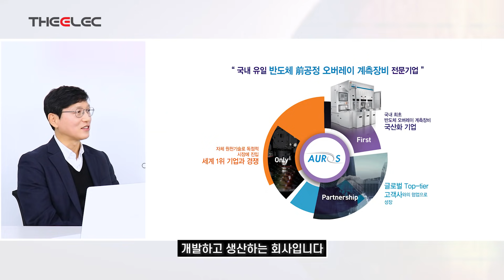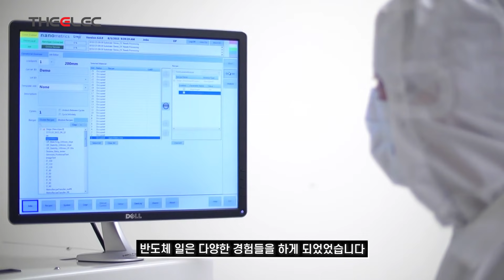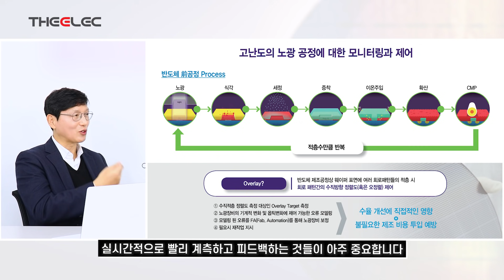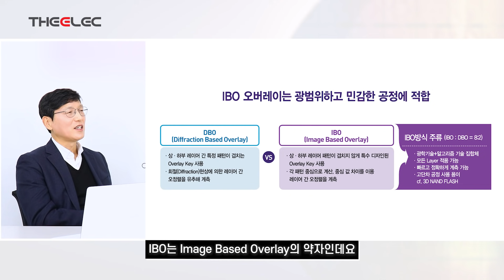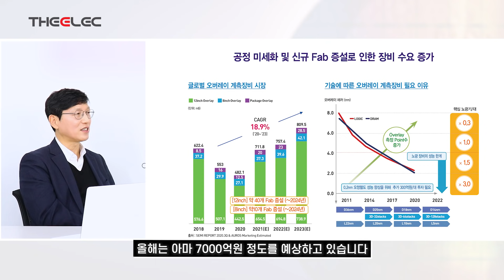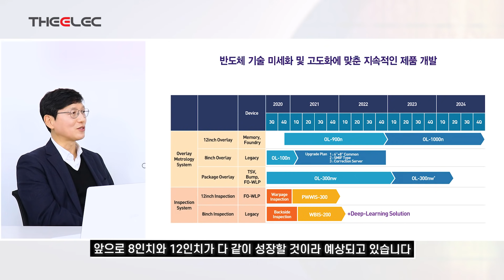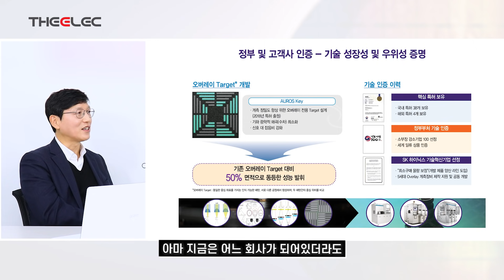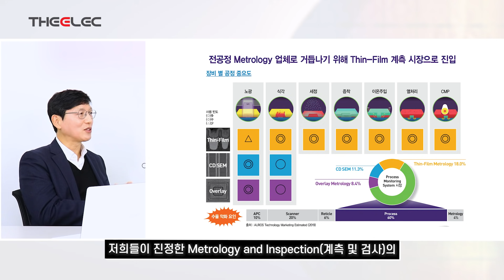반도체 오버레이 장비 신흥강자 오로스테크놀로지, 증시 입성한다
반도체 오버레이 장비 신흥강자
오로스테크놀로지, 증시 입성한다